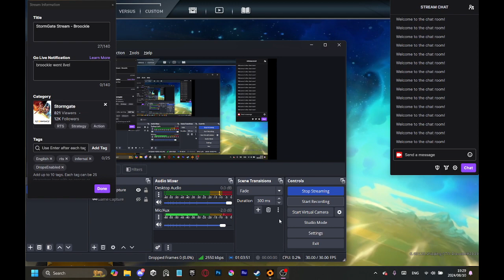Road to Top 500 - StormGate Stream 5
Playing Infernals, trying to get into top 500.